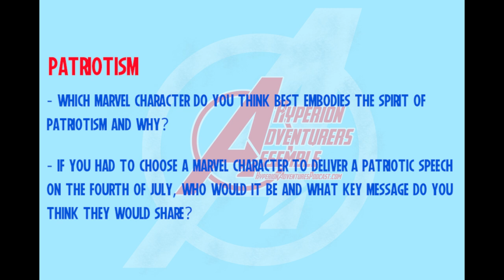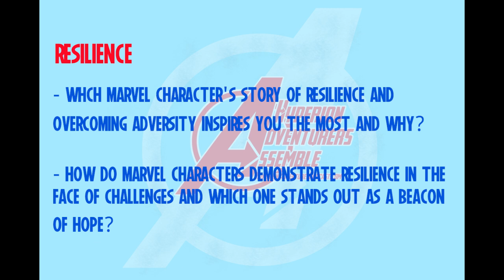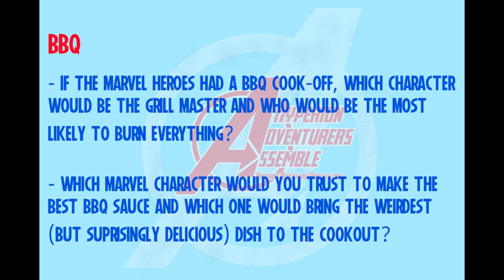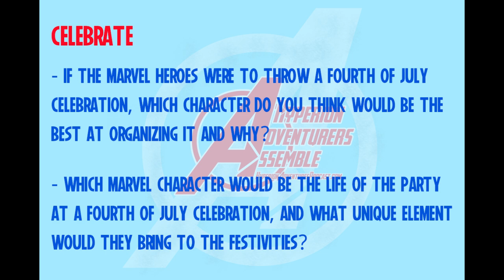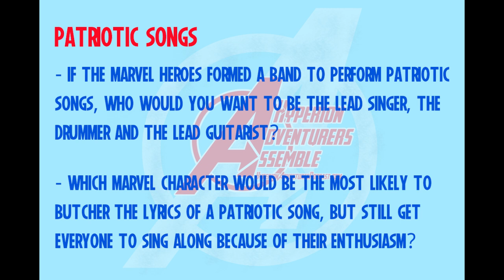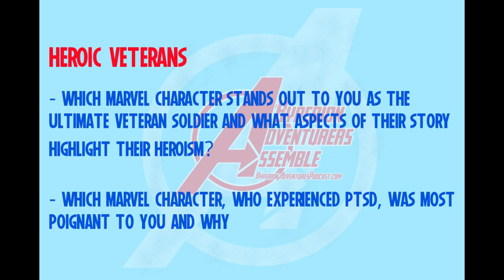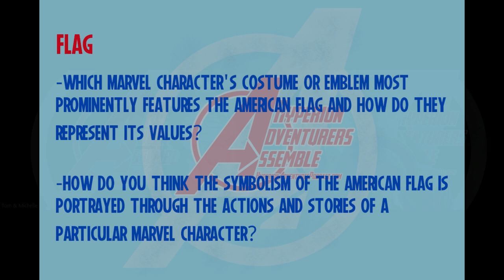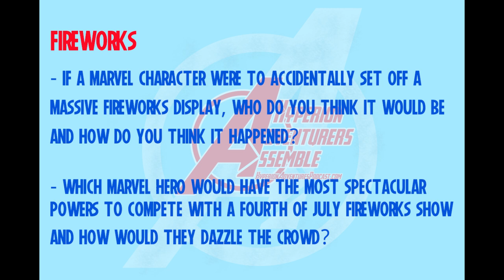Marvel Heroes & Patriots - A 4th Of July Celebration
Believe it or not, it's the 4th of July this week and we were looking for ways to celebrate that on this week's episode. It also so happens that we haven't done a topic involving Marvel characters in quite a while. So, we decided this would be a fantastic time to put those both together. That's right, this show is all about Marvel Patriots & Veterans - A 4th Of July Celebration. We answer questions we pick out of a bin and attribute some of the key aspects of the holiday to our favorite superheroes. We hope you play along as we have a fun discussion about how these characters tie into this very American holiday.